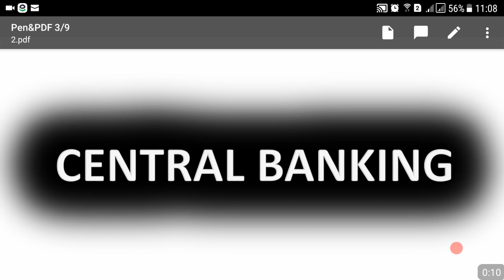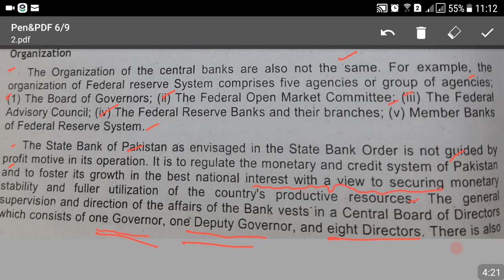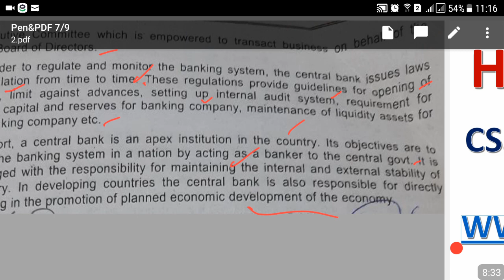Lecture No.02-National & Junior National Saving Officer (Central Banking)